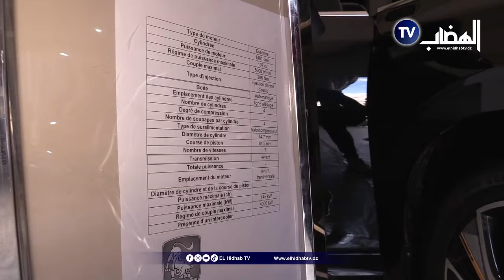" سيارة أناقة و حطة و تاع عائلة " 😍🥹 شاهد علامة JOYEAR للسيارات تستعد للدخول بقوة السوق الجزائرية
" سيارة أناقة و حطة و تاع عائلة " 😍🥹 .. شاهد علامة JOYEAR للسيارات تستعد للدخول بقوة السوق الجزائرية بسيارتها العصرية حطة و أناقة فيها كاميرات و حتى ماساج في الكرسي